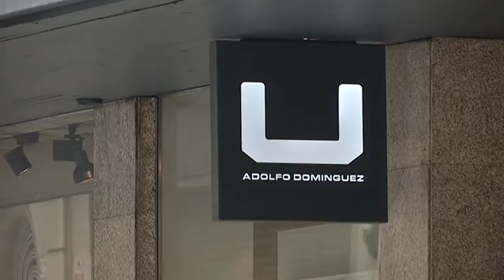Resultados Adolfo Domínguez 11 1 19